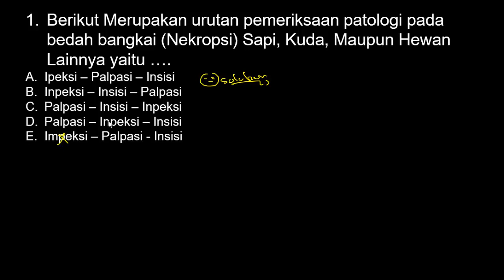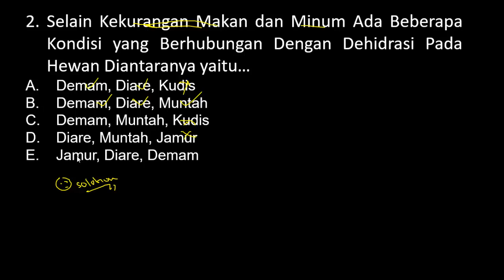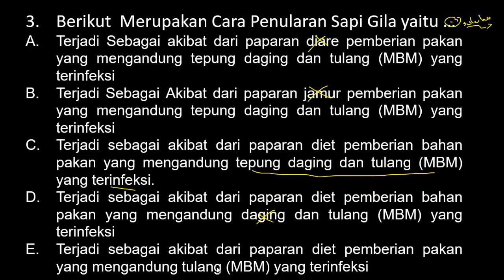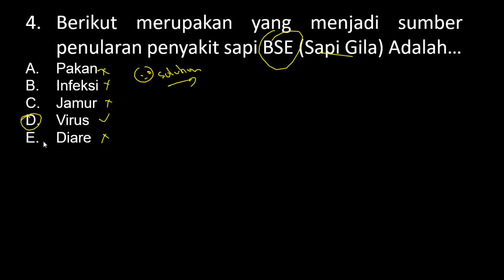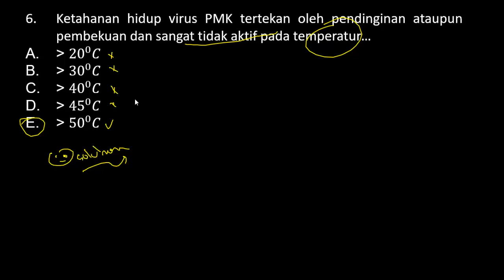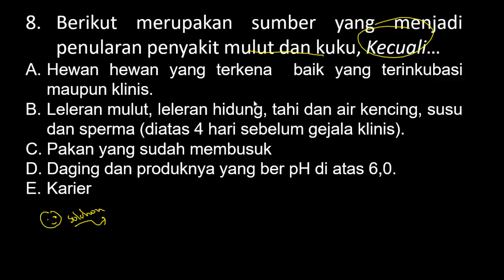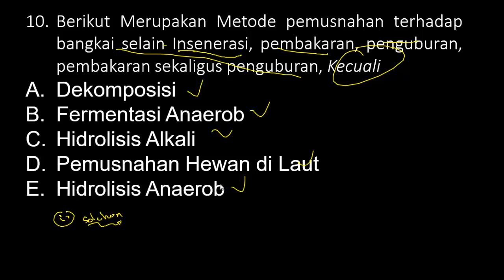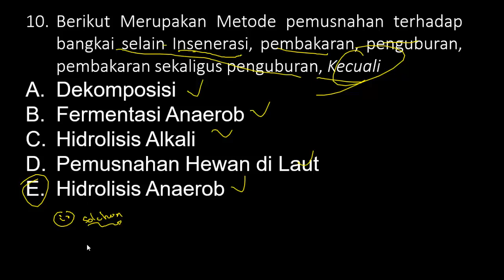Soal dan Pembahasan SKB Medik VETERINER Lengkap - SKB CPNS MEDIK VETERINER Terbaru (Part.3)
Soal SKB MEDIK VETERINER Terbaru CPNS 2020 (Part.2)